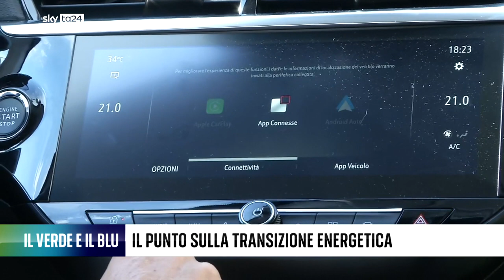Il Verde e il Blu - Puntata Verde - Sky TG 24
Puntata sulla transizione sostenibile con Filippo Bettini, Senior Advisor Sustainability Pirelli Group, Carlo Capè, CEO BIP,  Sarah Varetto, EVP Communications, Inclusion & Bigger Picture Sky Italia, Stefano Donnarumma, CEO & Founder Donnarumma and partners.

Ha condotto Alberto Giuffrè.